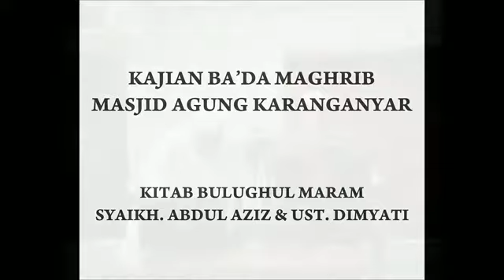Syaikh Abdul Aziz & Ust Dimyati - Kondisi Rasulullah Ketika Menerima Wahyu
Kajian Ba'da Maghrib Masjid Agung Karanganyar - Kajian Kitab Bulughul Maram edisi 27 April 2017 Bersama Syaikh Abdul Aziz & Ust Dimyati - Kondisi Rasulullah Ketika Menerima Wahyu